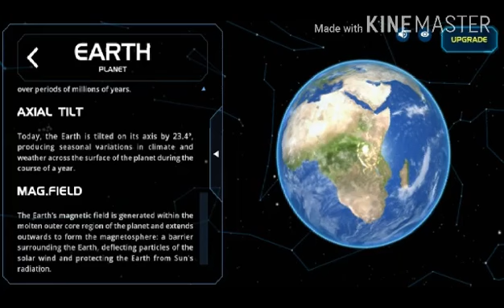Planet Earth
I want to tell you about the Earth